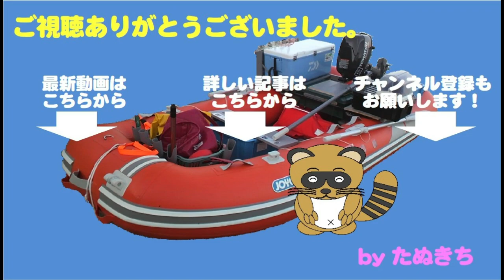近場で鯵狙いのサビキ釣り！でも釣れるのはゲストばかり！？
久々に海に来ました。
朝のうちやや波が残る予報なので
無難に近場で鯵狙いのサビキ釣りから始めます。
ところが釣れるのは小さなゲストばかり・・・
漸くヒットした大物は・・・・？？？